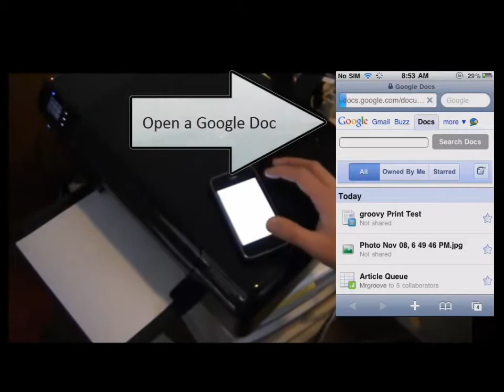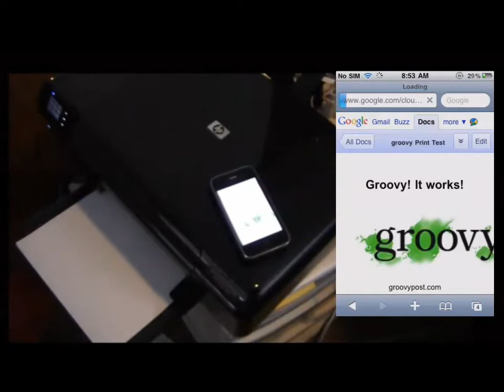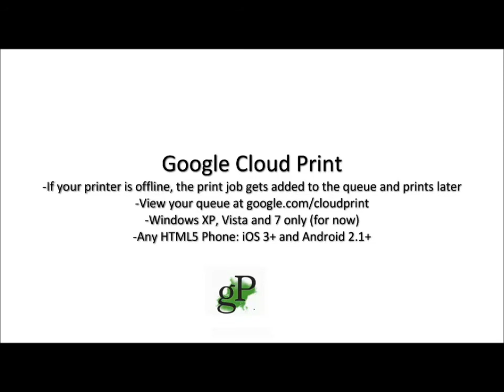Enable Google Cloud Print and Printing from an iPhone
: How-To Setup Google Cloud Printing and Print from your iPhone